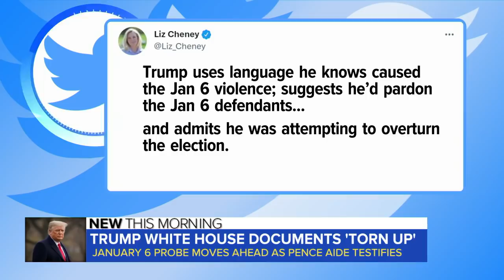New Jan. 6 revelations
A new report confirms the House Jan. 6 committee received torn-up documents from the Trump administration. ABC News’ Mona Kosar Abdi reports.